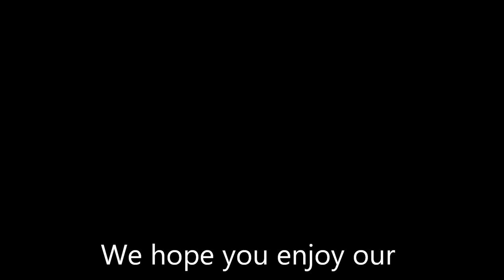Christmas in Apache Junction Az, Sophie at the vets,Seahawks: RV living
Christmas in the Arizona desert- feels different with it being so warm. Some video of us watching two different Seahawk games- fun to watch with a Vikings fan.
Sophie is doing much better now on her new joint supplements.